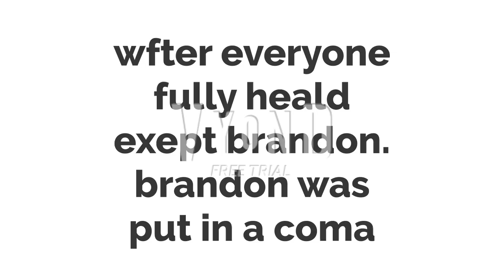BMKJR for hire #36 part 2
note: nobody exept those rude/wanted employees survives but the bodies were taken by poltergeist for experimentation reasons and to bring us back to life